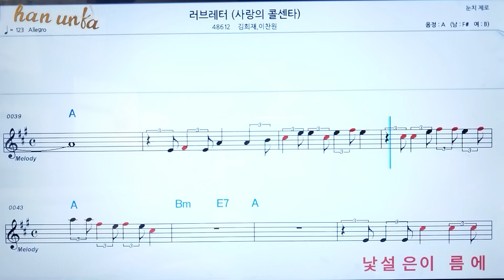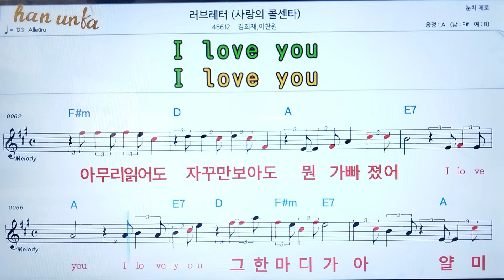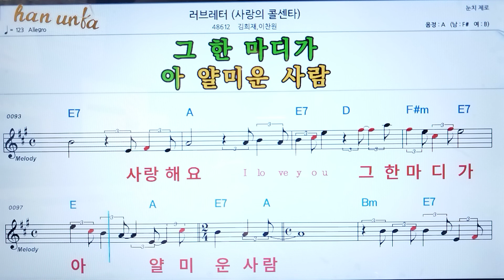러브레터/김희재*이찬원👍노래 반주, 코드 악보,가라오케💋Karaoke*Sheet Music*Chord*MR